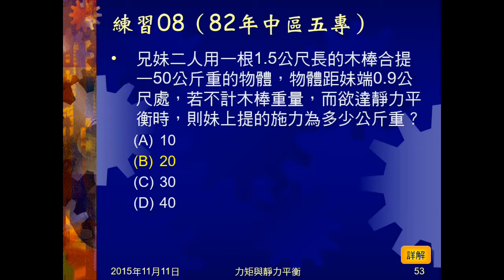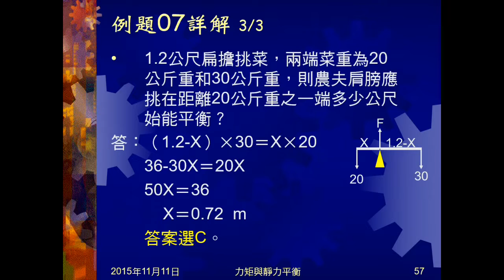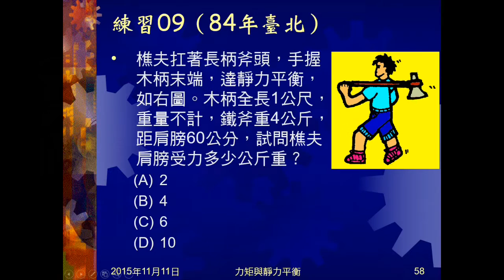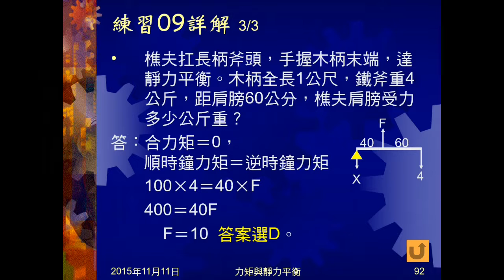104學年國三理化＿靜力平衡04：例題07；練習09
例題07、練習09為一人在中間施力，兩端各有重物（或施力），問中間距某物距離，或肩膀應施力多少？